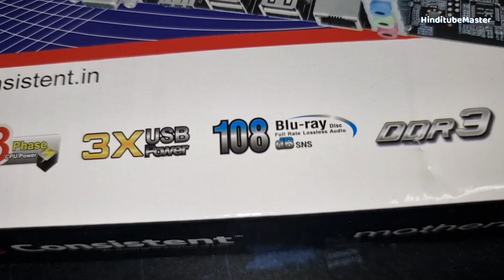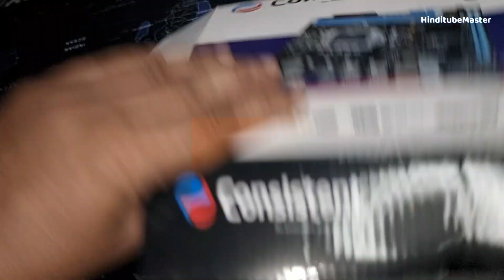Consistent DDR3 Motherboard CMB H61 With NVME slot unboxing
यह सिर्फ ₹149 का डोमेन नहीं, यह आपके सपनों को दी गई एक पहचान है। लेकिन सोचिए, आपकी यह पहचान कोई और आपसे छीन सकता है! इससे पहले कि हमेशा के लिए देर हो जाए, भविष्य के लिए यह कीमती निवेश आज ही कर डालिए।

👉 अपने भविष्य में आज निवेश करें CONSISTENT H61 MOTHERBOARD DDR3 NVME/M.2 SLOT